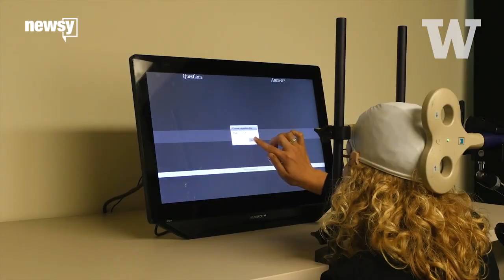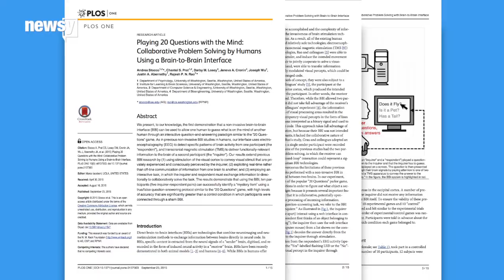20 Questions Study Brings Us A Step Closer To Mind Reading - Newsy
A new study in brain-to-brain communication placed participants a mile apart and asked them to play a game of 20 Questions with just their minds.